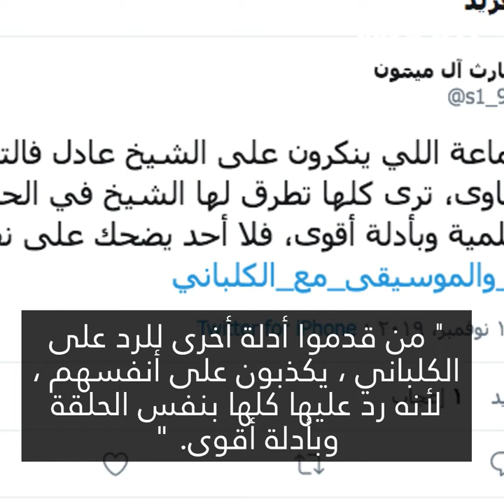"النبي استقبل المغنيات في منزله!"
"النبي استقبل المغنيات في منزله!" هذا ما قالته فتوى إمام الحرم السابق الشيخ عادل الكلباني 😲🤭